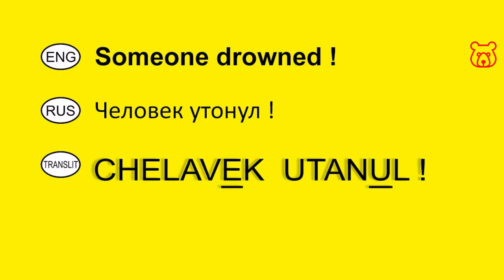How to say in Russian 'Person (Someone) DROWNING / DROWNED' (calling ER). Vocabulary for travelers.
PERSON DROWNING
(SOMEONE DROWNED) ! /

CHELAVEK UTANUL ! /

ЧЕЛОВЕК УТОНУЛ !

IMPORTANT!
If injuries are badly and you need an ambulance immediately, don't waste time for calling the police and/or fire service!
VERY IMPORTANT !!!

Welcome!